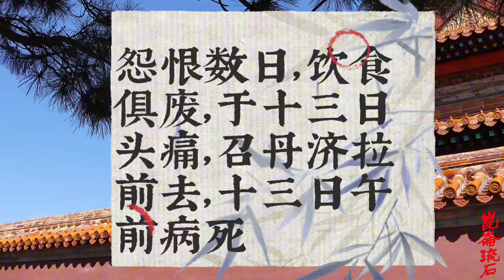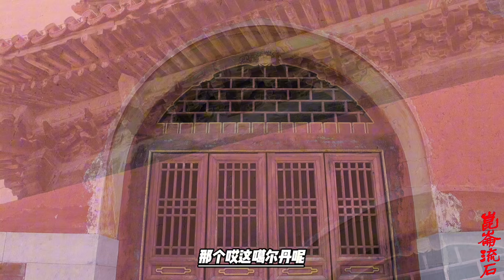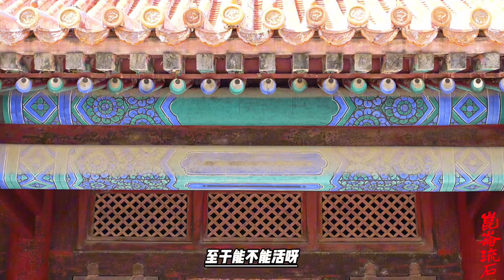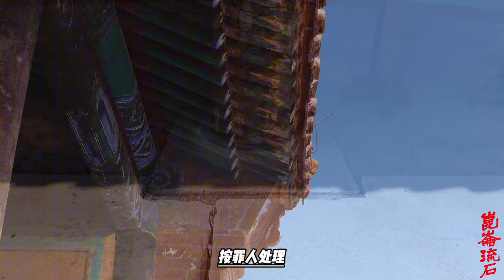康熙挫骨扬灰了噶尔丹，厚待了敌人的孩子们，男孩封官女孩赐婚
色卜腾巴尔珠尔“身甚短小，人亦庸下”，到了京城之后，“无忧无虑，贪吃贪玩，肤色甚好，自到京城，从未患病”。康熙帝知道后说他是“候斩之人，自有候斩之福”。后来康熙帝也没有处死色卜腾巴尔珠尔，让他做了一等侍卫，姐姐钟齐海则被许配给一名二等侍卫。